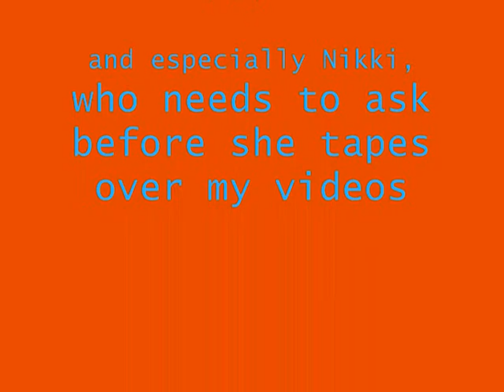Shoes Stop Motion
A stop-motion animation with shoes. It's very cool.